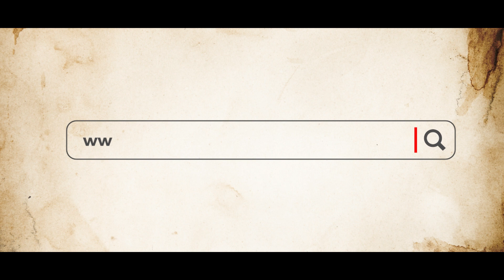Nirmal Kumar I Modhu Bose I Shesher Kabita I BFA Article Promo I BFA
Birthdays are occasions for showering gifts. In an interesting role reversal, Tollywood's seniormost actor, Nirmal Kumar, came up with a unique gift on his 95th birthday on 14th December, 2023. In this letter for his grandchildren, Upasana Bhattacharya and Anish Ray, his shared his experiences of his debut in Modhu Bose's "Shesher Kabita".

BFA thanks Mimi Bhattacharya and Upasana Bhattacharya for letting us be a part of the birthday celebrations.

Upasana, who is fondly called Joey at home, addresses her grandpa as Bafu!

Here is wishing a very happy birthday to Joey’s Bafu!

Trailer by: Sourav Patra